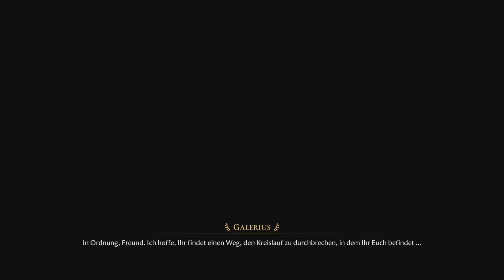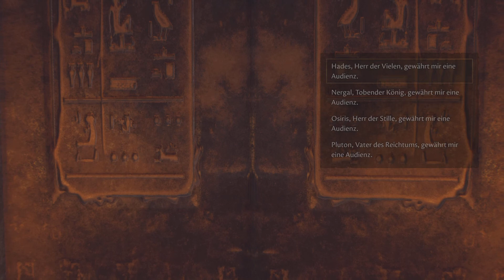The Forgotten City Part 8